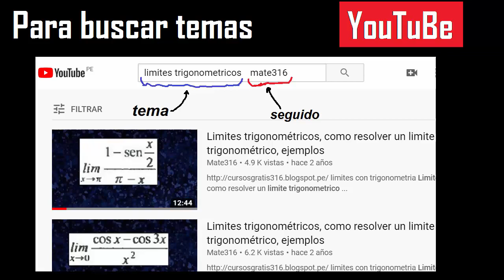hallar la razon de una progresion aritmetica si el primer termino es ... y el ultimo termino es